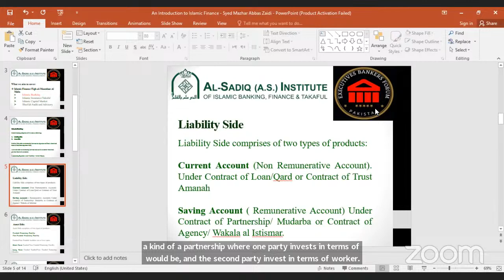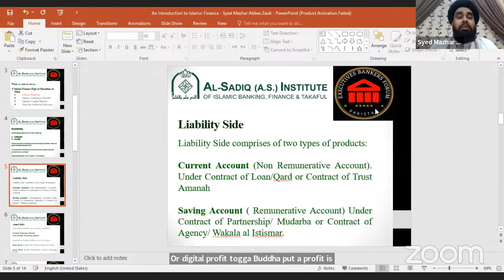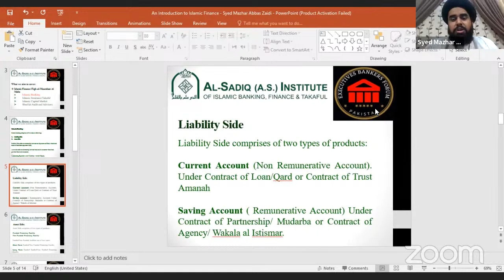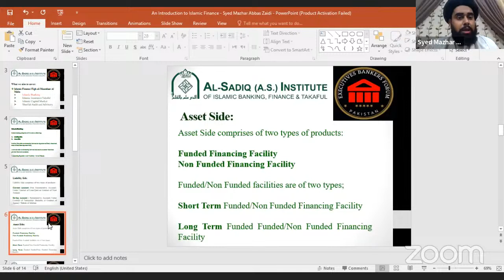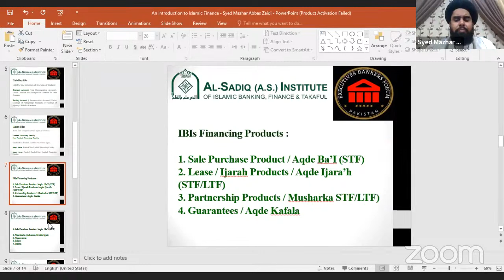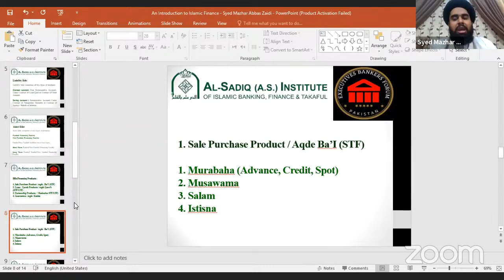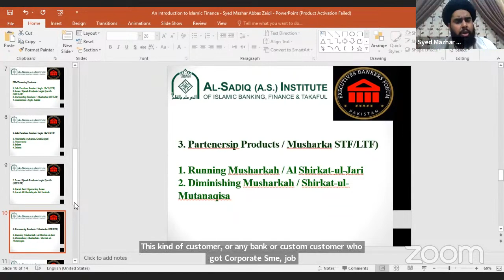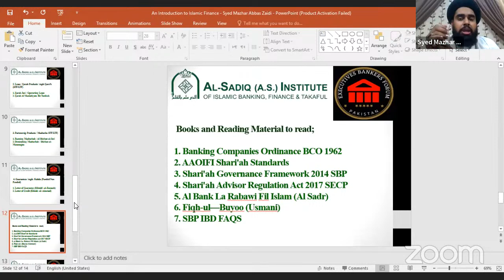Zoom Session on Islamic Banking System Session2 | @Executivesbankersforum | S Mazhar Abbas Zaidi | Urdu, Hindi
Zoom Training Workshop on Islamic Banking | March 01, 2023 | Trainer: Syed Mazhar Abbas Zaidi | Host: Zulqarnain Khan